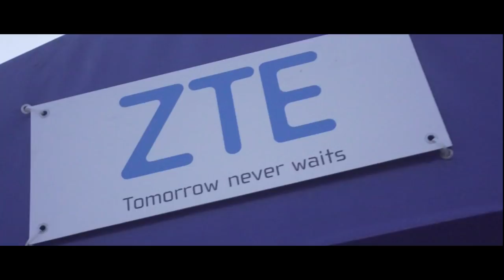ZTE Viva Braslav